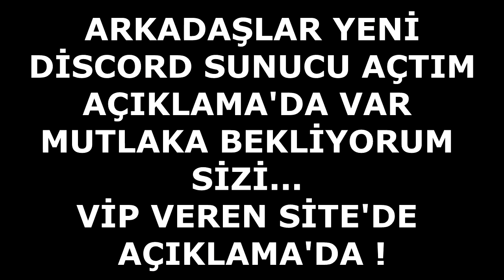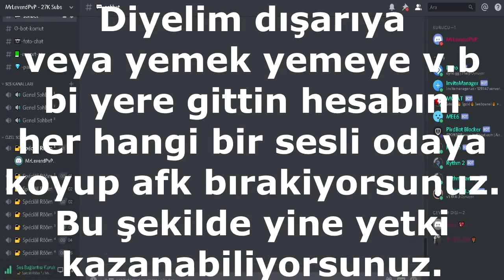CRAFTRİSE BEDAVA VİP VEREN SİTE + KARDEŞİME VİP ALDIM ( MUTLULUK )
●▬▬▬▬  ÖNEMLİ ! ▬▬▬▬●

► HESAB İSİMLERİ
CraftRise : MrLewendPvP